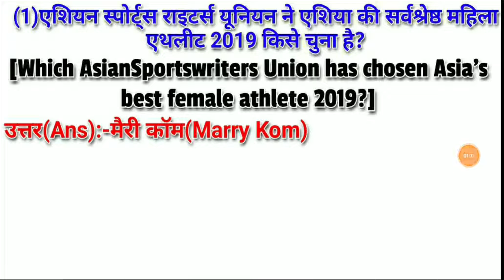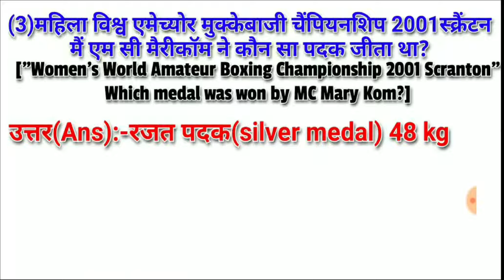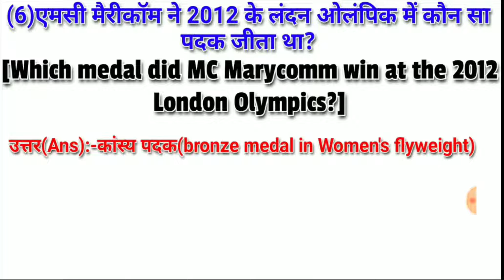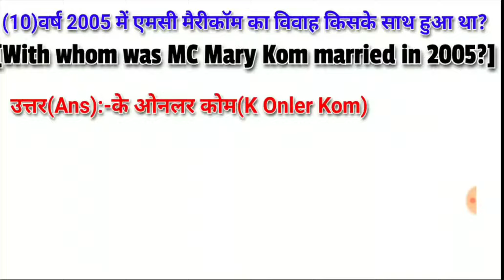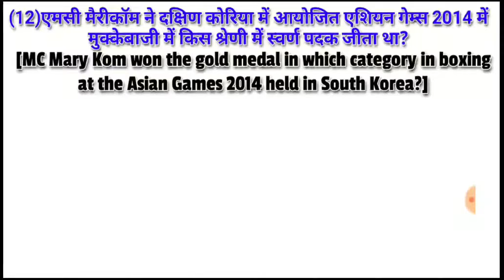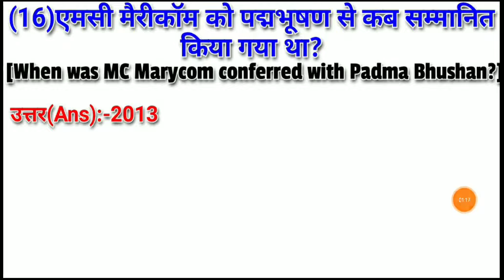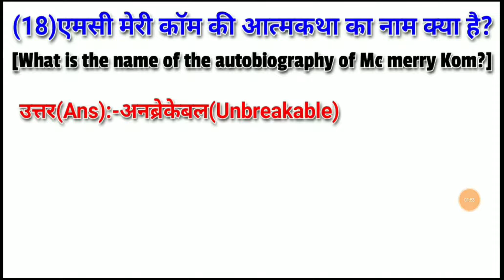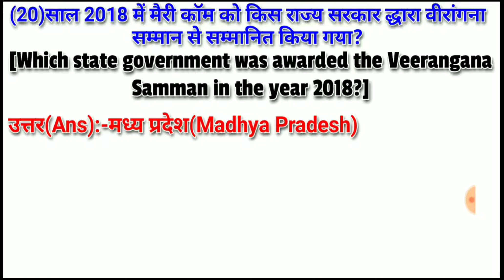एमसी मेरी कॉम से संबंधित 20 महत्वपूर्ण प्रश्न।Marry Kom | Worlds No1 Boxer Ever | General knowledge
MC Marry kom
Mangte Chungneijang Mary Kom (born 1 March 1983) is an Indian Olympic boxer and incumbent Member of Parliament, Rajya Sabha. She is the only woman to become World Amateur Boxing champion for a record six times, the only woman boxer to have won a medal in each one of the first seven World Championships, and the only boxer (male or female) to win eight World Championship medals.Nicknamed Magnificent Mary, she is the only Indian woman boxer to have qualified for the 2012 Summer Olympics, competing in the flyweight (51 kg) category and winning the bronze medal.She had also been ranked as No. 1 AIBAWorld Women's Ranking Light Flyweight category.She became the first Indian woman boxer to get a Gold Medal in the Asian Games in 2014 at Incheon, South Korea and is the first Indian woman boxer to win gold at the 2018 Commonwealth Games.She is also the only boxer to become Asian Amateur Boxing Championfor record five times.

Like Dream KBC GK Facebook page and get awesome GK Tricks